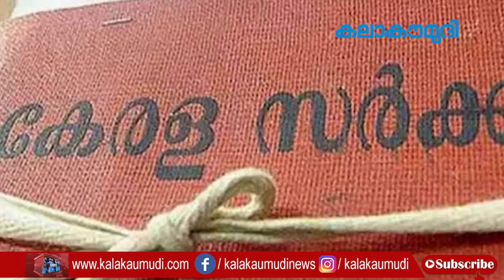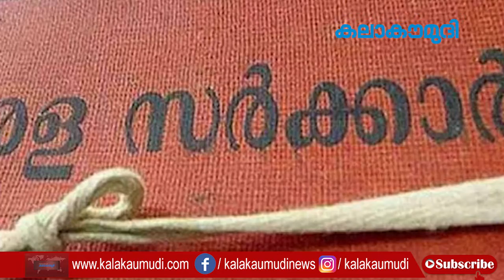സർക്കാർ ഉദ്യോഗസ്ഥർക്ക് മാർക്ക് തോറ്റാൽ പ്രമോഷൻ ഇല്ല